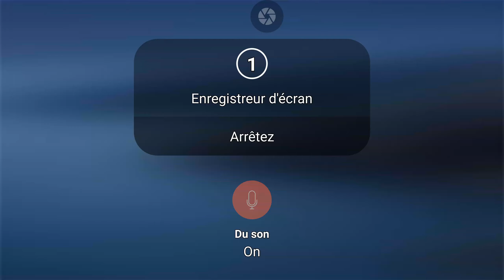3 people join my crew